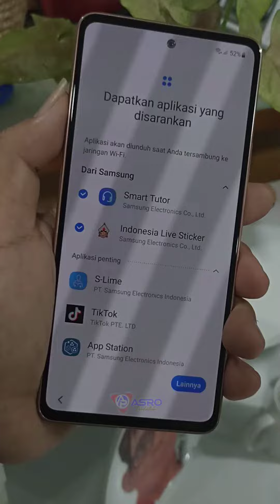Unboxing Samsung Galaxy A53 5G